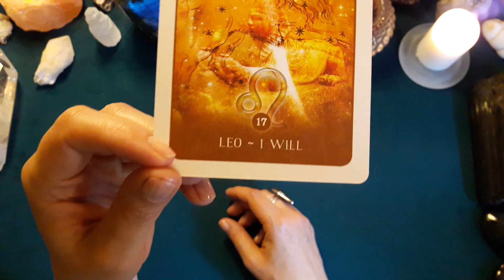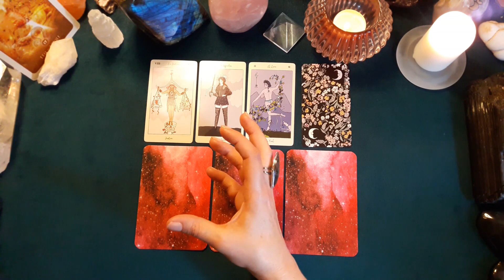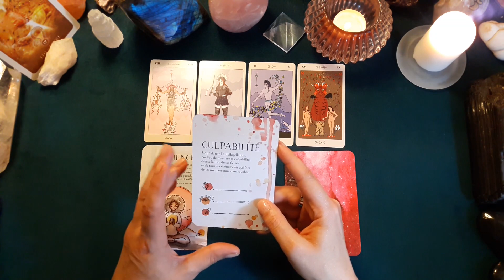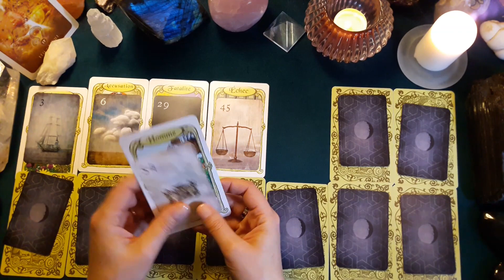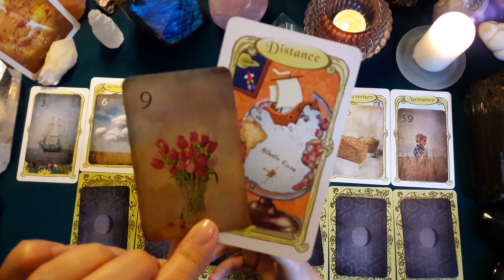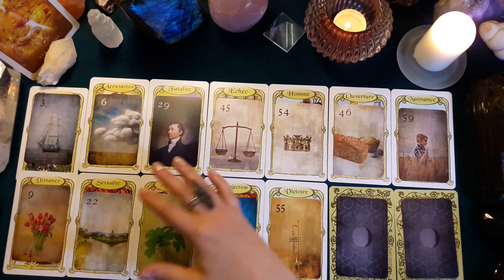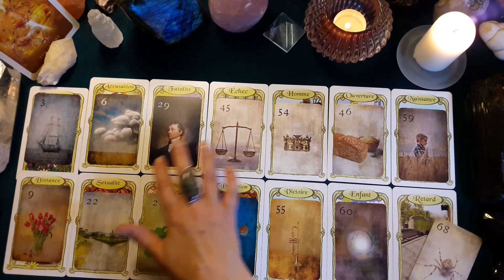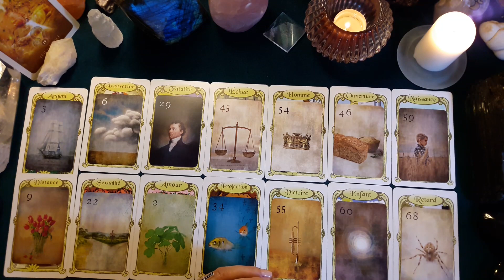♌ LION ♌ - PLEINE LUNE en Gémeaux et tirage du 28 novembre au dimanche 11 décembre 2022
Retrouvez dans cette vidéo les messages du tarot en lien avec les énergies de la Pleine Lune du 08 décembre 2022. Des conseils personnalisés en fonction de votre Ascendant et de vos signes solaire et lunaire viennent compléter la guidance.
🌟Dans la deuxième partie de la vidéo, le tirage prédictif quotidien couvre la période du lundi 28 novembre au dimanche 11 décembre (les deux semaines qui encadrent la Pleine Lune).